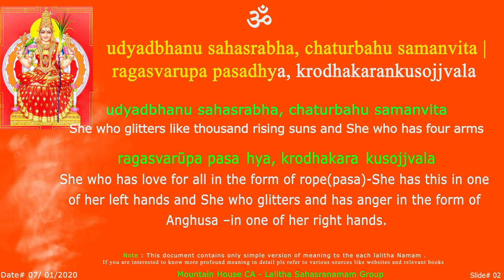LS - Udyadbhanu Sloka - 02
Please Join here
Time : Every Tuesday @ 11 AM PST.